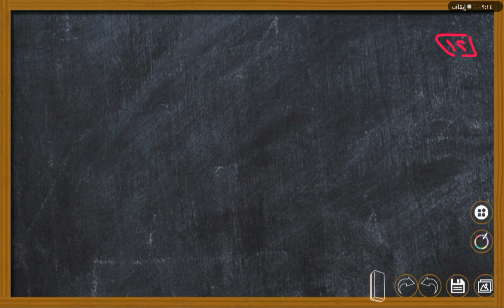تهيئة : أنظمة المعادلات الخطية | الصف الثالث متوسط